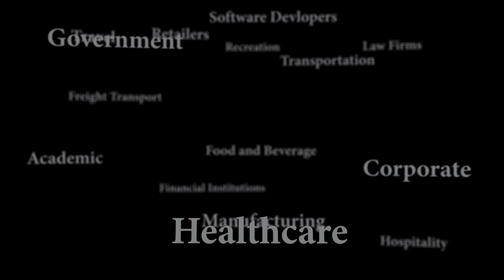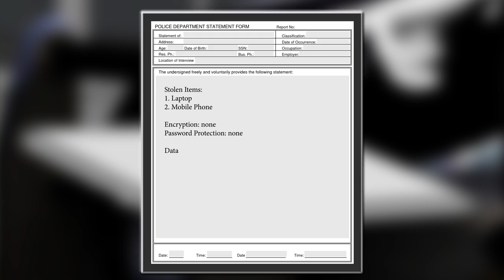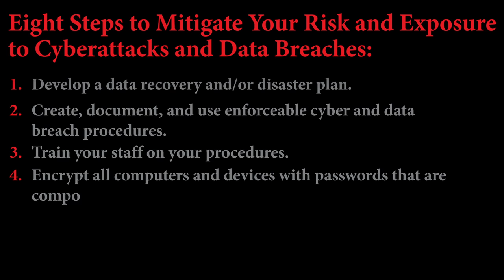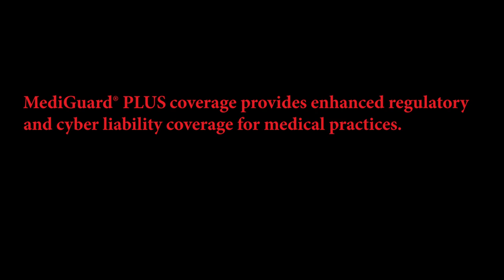Case Studies: Healthcare Data Breach Risks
The healthcare industry suffers more data breaches than any other business segment—a total of 51 percent of all breaches. This video presents an overview of the cybersecurity threats facing healthcare organizations and what they can do to mitigate their risk.

In the last two years, 94 percent of healthcare organizations have had at least one data breach, and the average cost of dealing with these breaches was $2.4 million. Why do cybercriminals target healthcare organizations? Not only do these organizations fail to upgrade their cybersecurity as quickly as other businesses, but criminals find personal patient information particularly valuable to exploit. Eight steps are recommended for healthcare organizations to mitigate their risk and exposure to cyberattacks and data breaches.

As the nation's largest physician-owned medical malpractice insurer, with 75,000 members, The Doctors Company constantly monitors emerging trends and quickly responds with innovative solutions. Members enjoy industry-leading benefits, including CyberGuard® cyber liability protection as part of core medical liability coverage.